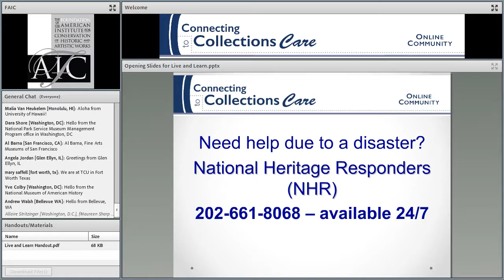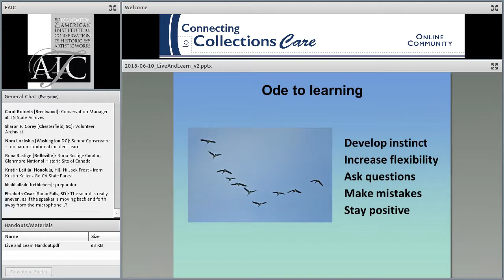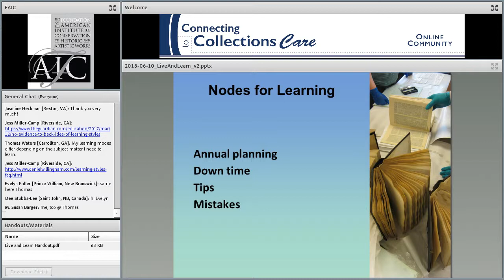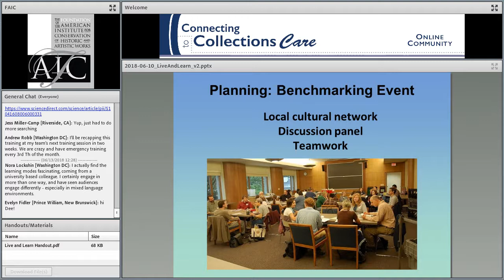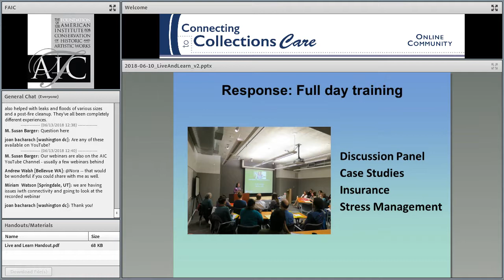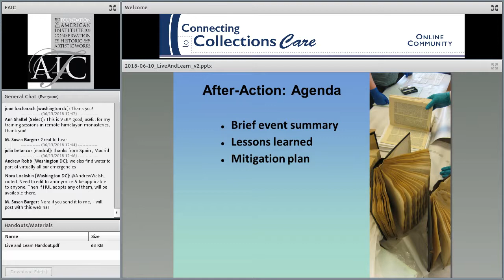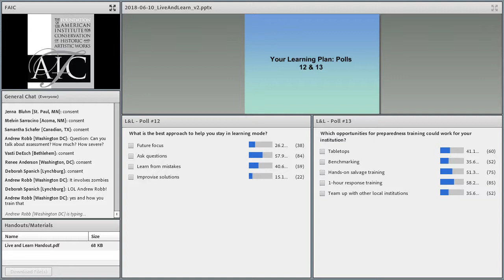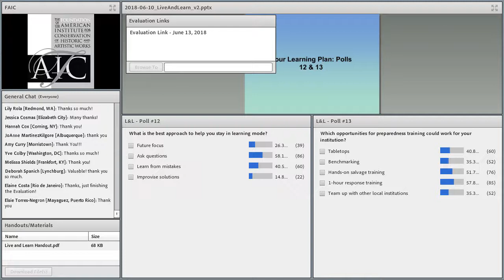C2CC Live and Learn: Collections Emergency Lessons and Training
Have you had an emergency that involved your collection? Were your colleagues trained and ready to respond? After it was over, did you look at your response? If so, how did you record what you learned? What changes did you make to improve your emergency response in the future? This webinar will help you to make sure your Emergency Plan is a living document by focusing on learning opportunities both before and after emergencies: training and after-action reviews. We will provide ideas for training all staff who work with heritage collections and we’ll discuss how to debrief after actual emergencies to learn from them in the most effective way. Staying in “learning mode” most of the time enables your emergency team to respond competently and creatively when an emergency occurs.